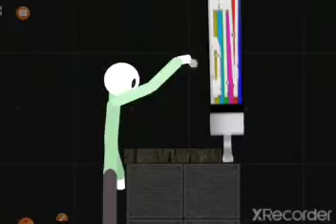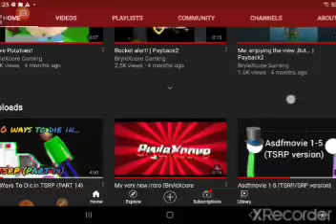8 September 2021